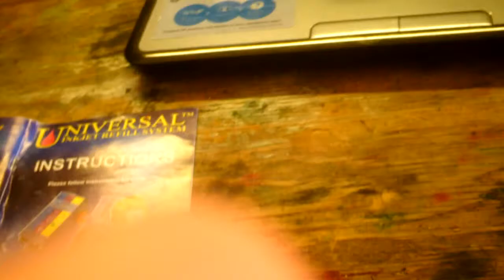Tom 13 4 10 3 Brother ink